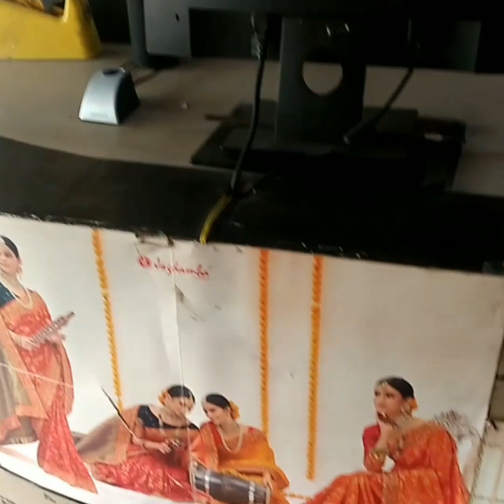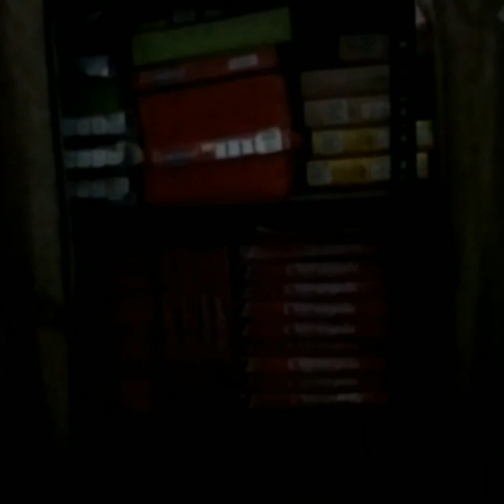भैया दूज की कहानी //आखिर क्यों मनाया जाता है भाई बहनों का त्योहार भैया दूज ?@berojgarindianengineers